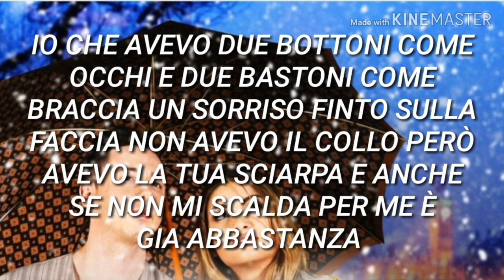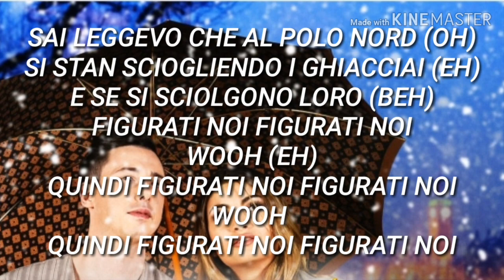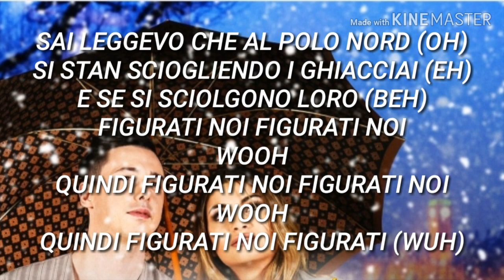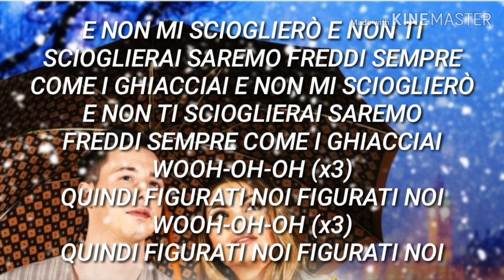Shade - Figurati Noi Feat. Emma Muscat (Testo con Audio e Lyrics Video)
Testo con audio della nuova canzone di Shade ed Emma Muscat "Figurati Noi" by DJ KURUS